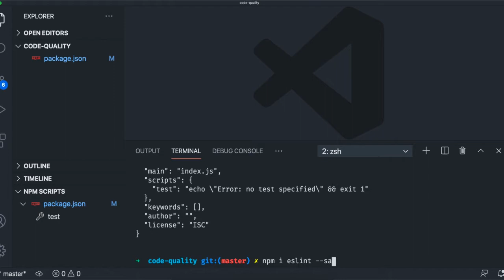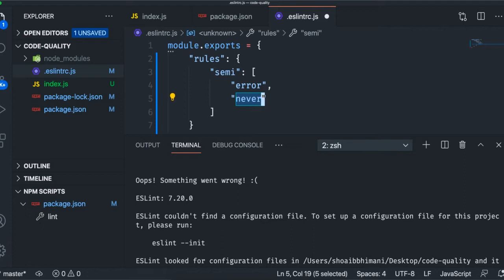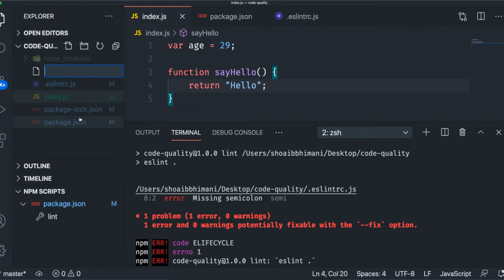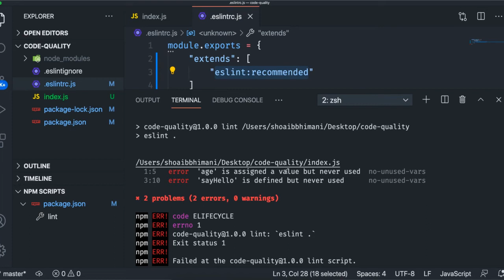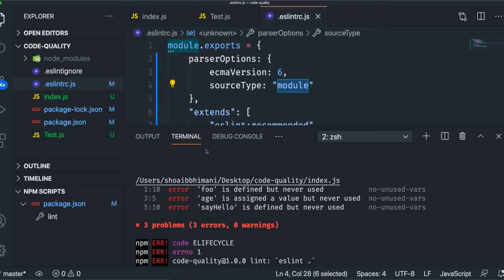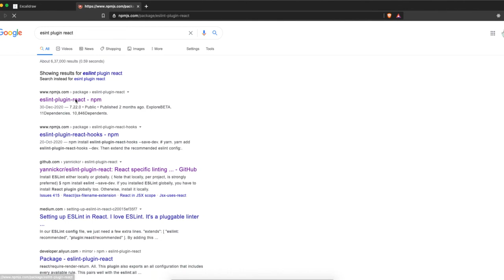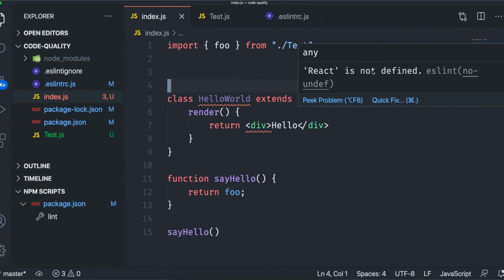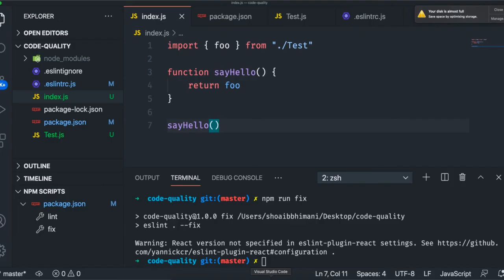[#1] ESLint to Fix Common Javascript Errors in Hindi and Urdu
Build Project in React with Hooks in 2020

In this video we are going to learn how to detect and fix common javascript errors by defining rules then we learn how to configure it for commonly used rules then we learn how to use plugins to adapt by using frameworks like React.

The tool I used to Record

Mic Filter which good for remote noise while recording

Mic Stand

About Me:
I am a Software Engineer from Mumbai (India). I Create High-Quality video tutorials on cutting edge technology like React, Redux, Mobx, JQuery, React Router, Ecmascript, Javascript, and other latest technologies